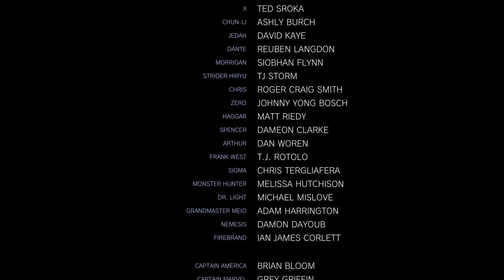VENOM X WIDOW gamplay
Sorry if my voice is a bit garbled, my mic died.